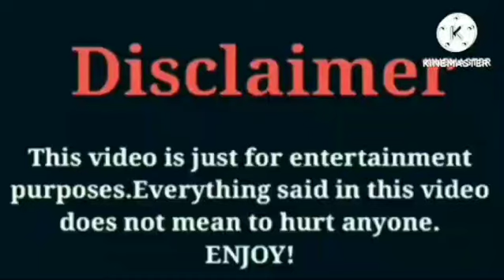Prince Ohakam VS Brooklyn Queen VS Malinda Panton | Lifestyle | Comparison | Interesting Facts